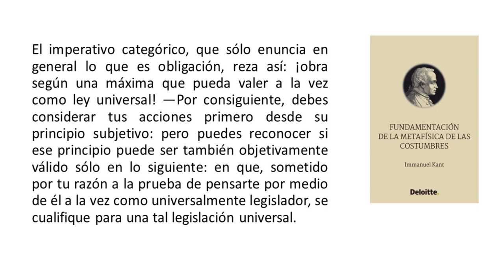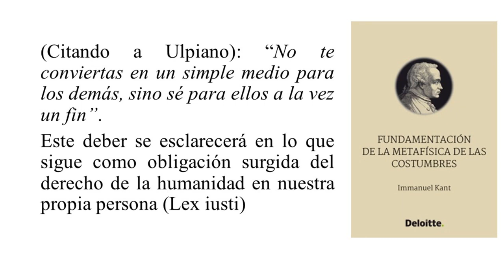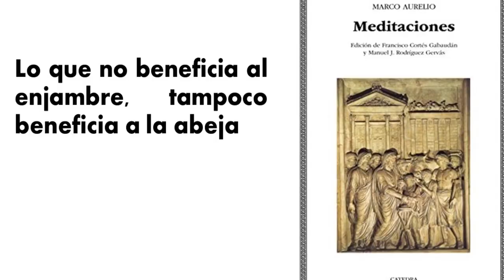¿Por qué soy Provida? | 3 razones NO religiosas.